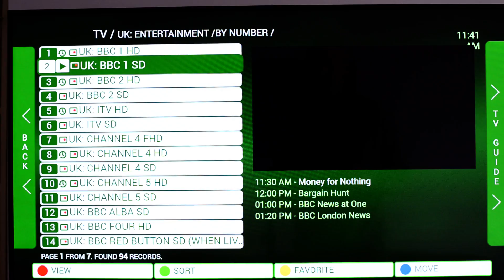STB EMULATOR SONY ANDROID TV VOLUME JUMP FIX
The solution to the Stb emu Volume jump on sony android TV is a easy fix and 100% working I have tested it several times and installed the app again to make sure 😀 . Set Stb emu up then select a channel to start playing: using a media / keyboard double tap the touch pad so the on screen media player display pops up select the volume down tab to the appropriate level then press the ok tab (YOU MUST PRESS OK AFTER) it then defaults to this level on every channel change even if you use the regular TV remote to raise or lower the volume after it's been set it will always default back to the level set when changing a channel...ENJOY :)